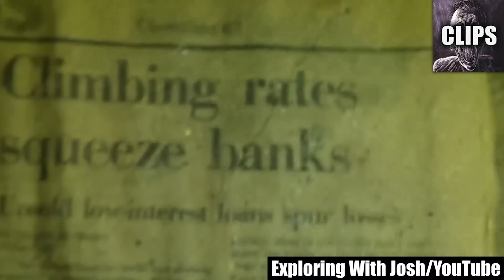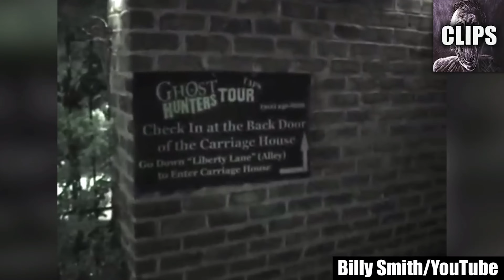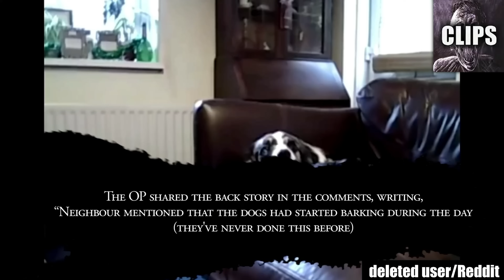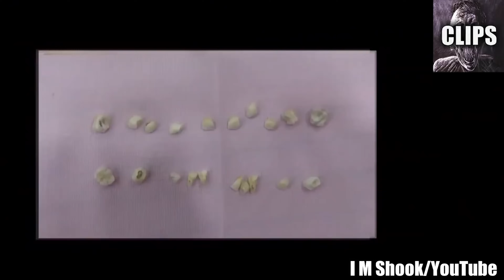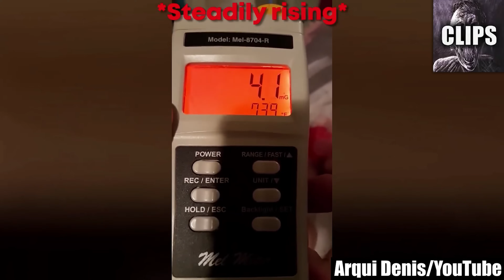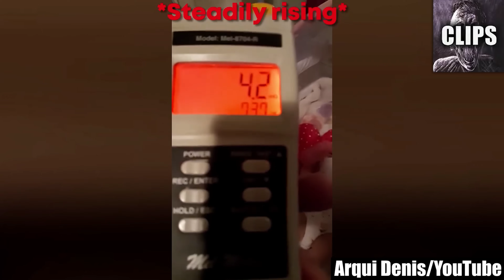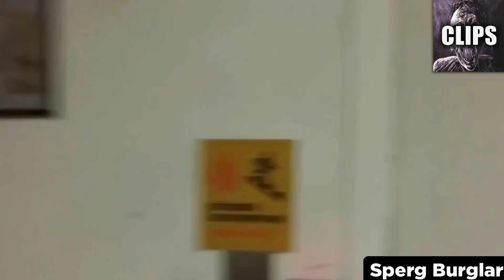Can Anyone Explain These Scary Videos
Today on Chills Clips: Can Anyone Explain These Scary Videos. You might know me as the Top15s narrator, the Chills YouTuber, Dylan or just the guy with a monotone voice. My top creepy countdown videos always give an in-depth analysis of scary internet videos that are strange, bizarre, mysterious, and sometimes unexplainable in hopes of determining if said scary videos are real or fake.